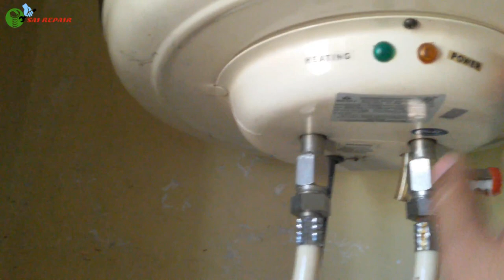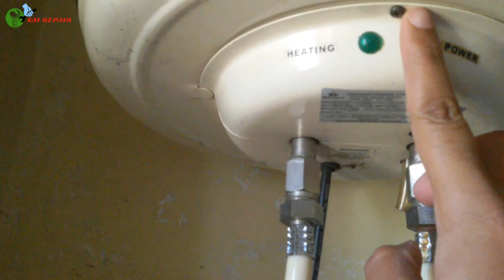How to drain geyser | how to drain water heater | how to change geyser heating element/rod (part 1)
This video is about how you can simply drain the water from your geyser if you want to do a maintenance , cleaning or want to change the heating element.
First of all you need to disconnect the power code then remove the safety plates near the inlet and outlet pipes.Then one by one disconnect all the wire connections and remove the thermostat and thermocouple.
                                                      After this remove the inlet safety valve and remove the drain bolt and the water will start coming out from the geyser.

Tools used
- Socket 11 mm